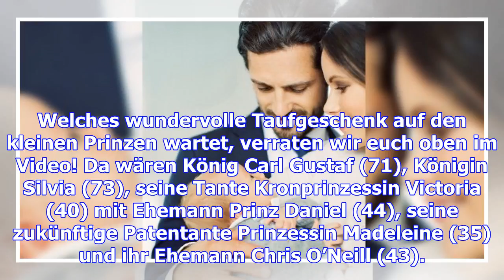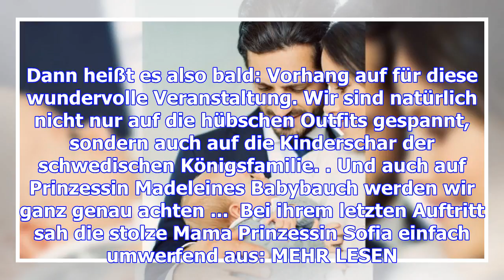Gabriel von schweden: blick auf die tauf-gästeliste! doch vier familienmitglieder fehlen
Der Countdown in Schweden läuft. Heute (1. Dezember) wird der jüngste Spross der schwedischen Königs...